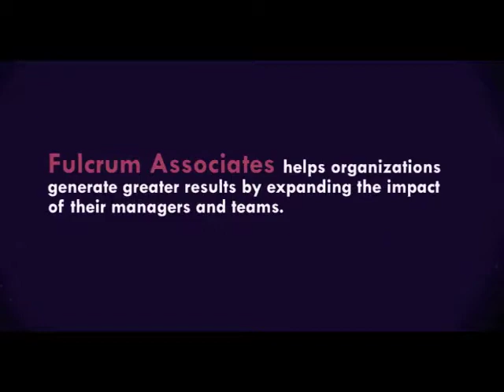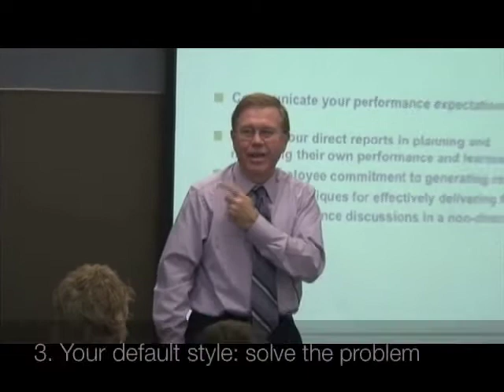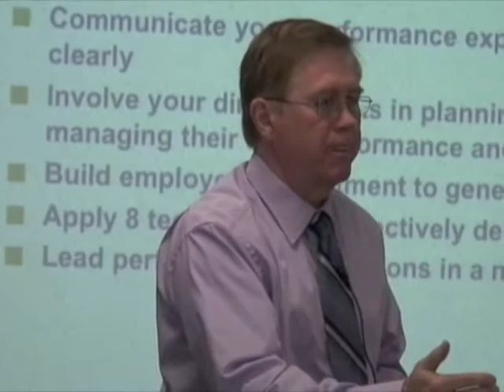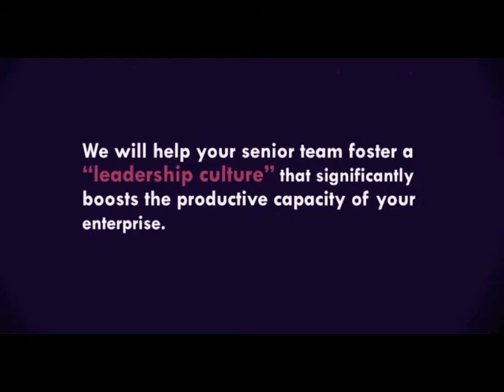Managers, Resist That Desire to Tell Them What to Do! BF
Managers are by nature problem solvers. The default style when they encounter a problem, including one faced by their employees, is to become directive in identifying the best course of action. Three reasons for this are explained.

Fulcrum Associates is a leadership development firm that helps organizations improve performance by expanding the impact of their managers and their teams on the results that employees deliver.

Through highly interactive workshops, one-on-one coaching, keynote presentations and facilitation services, we help managers become better leaders, foster commitment and accountability in their staff, and generate consistently high performance.